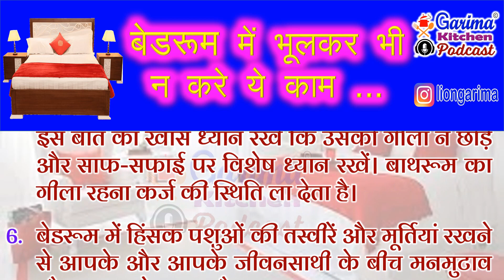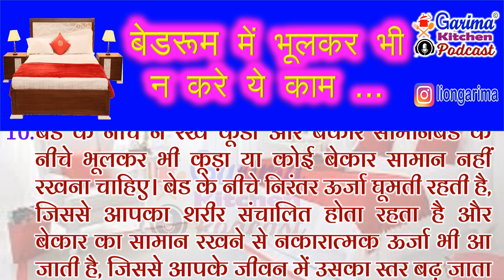बेडरुम में भूलकर भी ऐसे काम नही करे, समय निकालकर जरूर सुने। Suvichar। gharelu vastu tips। totke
स्वस्थ रहने के उपाय | Health Tips | Suvichar In Hindi | Quotes In Hindi | Hindi Stories

दादी नानी के बताए ऐसे नुस्खे जिससे किचन में बने सारा खाना स्वादिष्ट Kitchen Tips Cooking Tips ideas

 hindi
suvichar status
motivational suviachar
quotes
quotes motivation
motivational quotes
motivational quotes hindi
acche vichar
lessonable story
short story
moral story